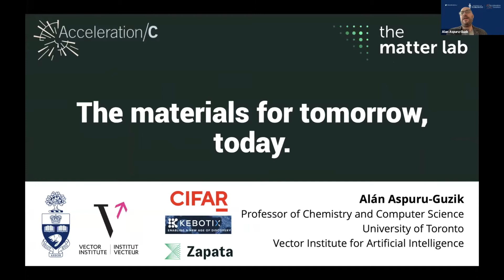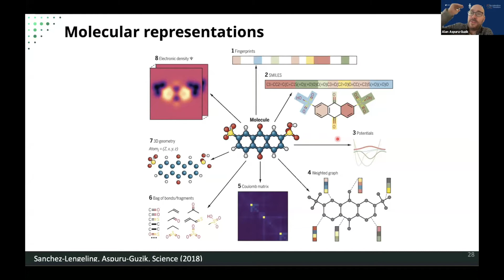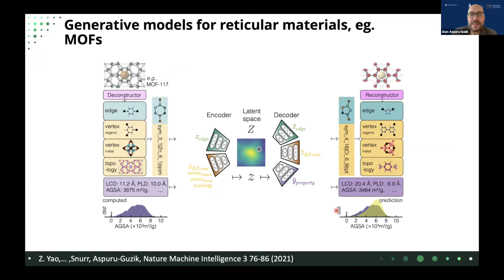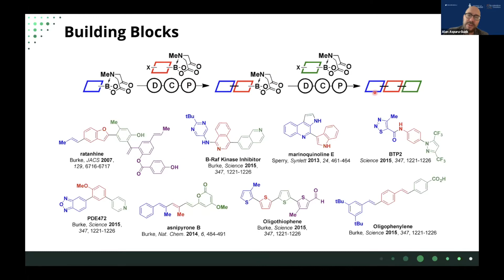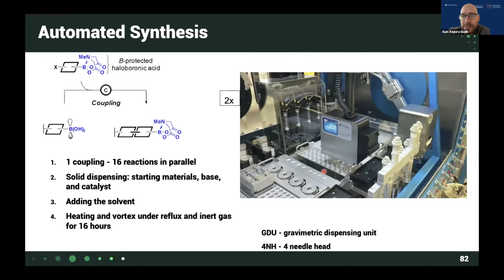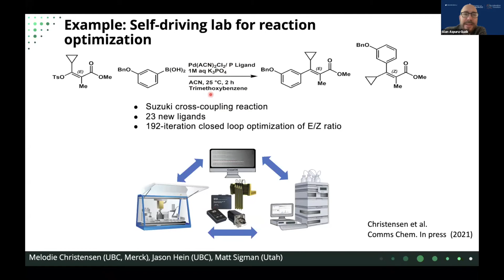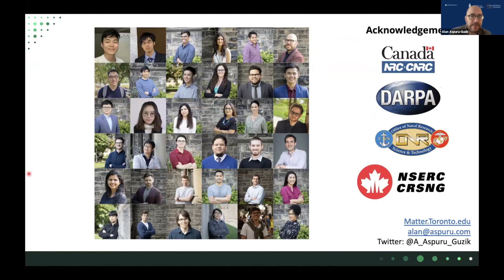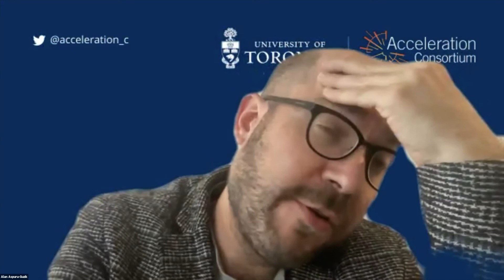Alán Aspuru-Guzik, "The Materials for Tomorrow, Today"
Alán Aspuru-Guzik is a professor of Chemistry and Computer Science at the University of Toronto.

This conference was made possible through the support of our Silver Sponsors: Glen Research and Marshall Gerstein, along with our Bronze Sponsors: Exicure, Gatan, Hitach High-Tech America, Illinois Science and Technology Park, JEOL USA, Stoicheia, and WITec.